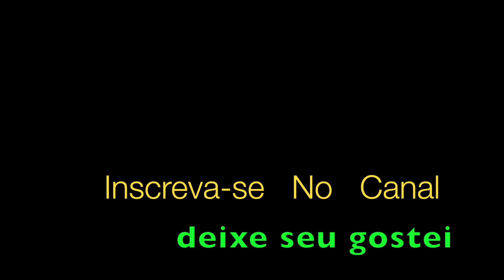Luar Do Sertão Trompete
Luar Do Sertão Catulo da Paixão Cearense, João Pernambuco, aqui em solo de Trompete interpretado por Aldinho
Não há, ó gente, oh não
Luar como este do sertão...

Oh que saudade do luar da minha terra
Lá na serra branquejando
Folhas secas pelo chão
Esse luar cá da cidade tão escuro
Não tem aquela saudade
Do luar lá do sertão

Se a lua nasce por detrás da verde mata
Mais parece um sol de prata prateando a solidão
A gente pega na viola que ponteia
E ao cair da lua cheia
A nos nascer do coração

Se Deus me ouvisse
Com amor e caridade
Me faria essa vontade
O ideal do coração:
Era que a morte
A descontar me surpreendesse
E eu morresse numa noite
De luar do meu sertão